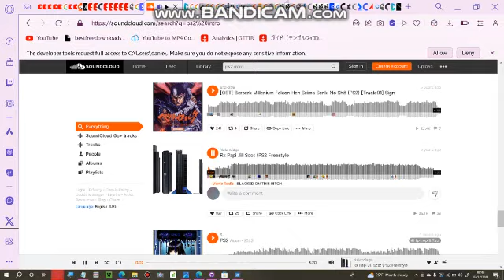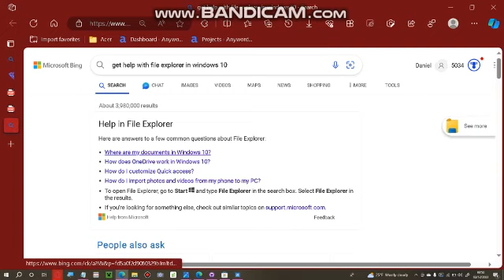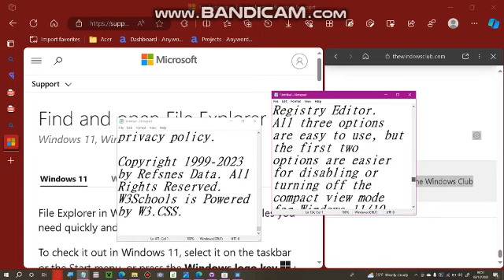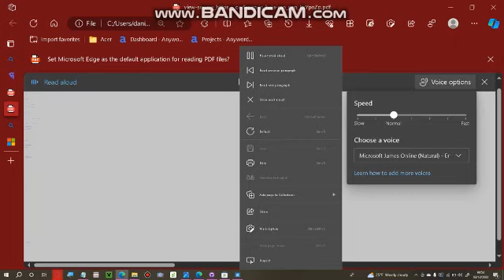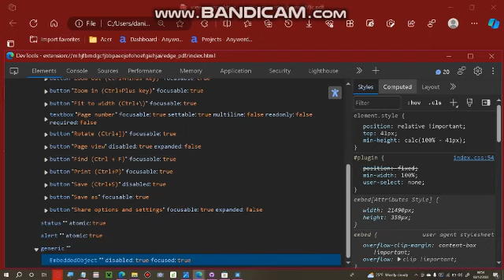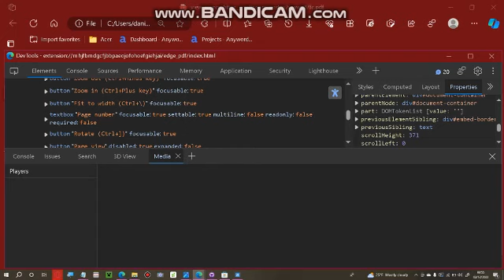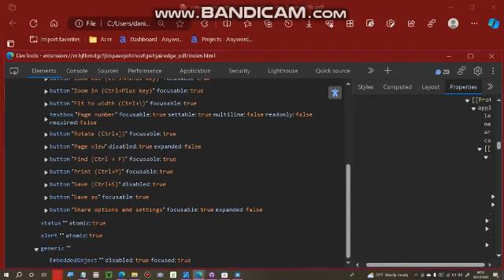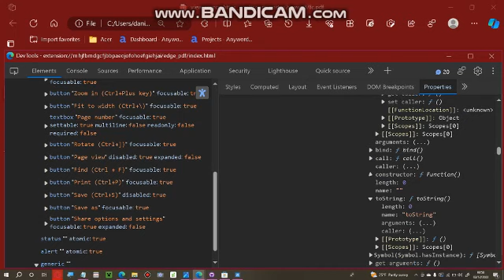COMPUTER SURVEILLANCE TUTORIAL, HTML SURVEILLANCE, PROTECT HYPERMARKUPTEXTLANGUAGE